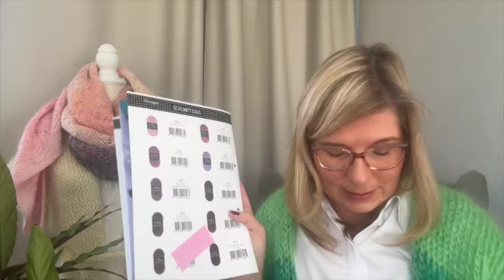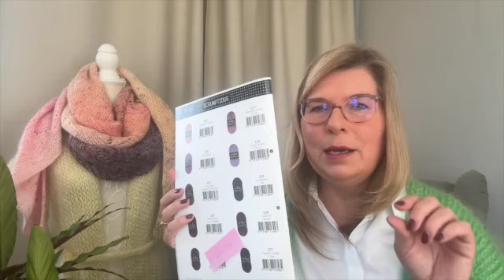Breibabbel 2 | Handwerkvlog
In deze tweede handwerkvlog vertel ik je over hoever ik ondertussen ben gekomen met mijn goede voornemens - namelijk twee 3 km challenges! - en de brei- en haakprojecten waaraan ik momenteel werk en ontwerp.  Er is ook nog een leuke promo en tip! Haak je ook aan?

| WIPs |
Sjaal Dust of Snow - Helen Steward

Garen - Drops Flora 07 + Drops Kid-Silk 40 & 42

Leessjaal – eigen ontwerp – patroon volgt

Zodiac Icons Blanket KAL - Alexandra Tavel (Two of Wands)

code : VALENTIJN voor 10% korting bovenop gratis verzending en gratis e-workshop op de Yveline garenpakketten

| ZIN IN MEER? |
en ontvang als eerste alle info over nieuwtjes en patronen. Vergeet niet nimble.handmade te volgen op de sociale voor meer updates en om je afgewerkte projecten te delen met nimble.handmade!